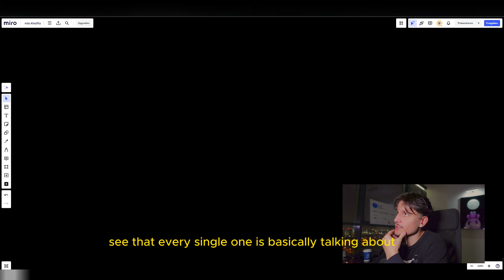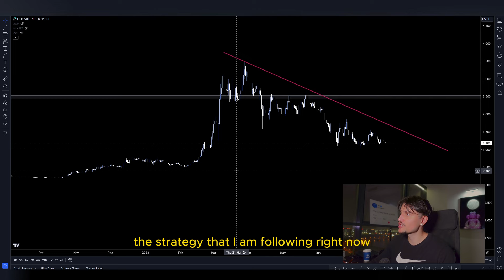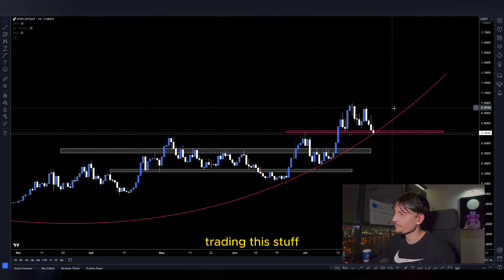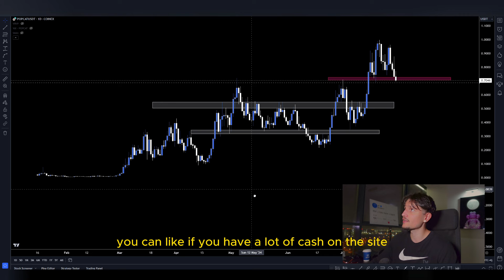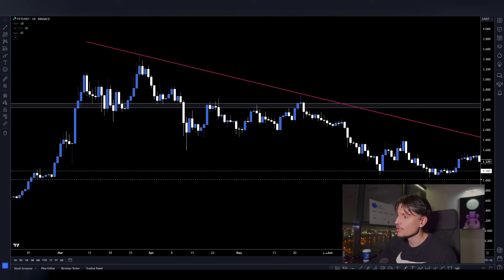My Simple $300 / Day Crypto Trading Strategy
(NO KYC, worldwide)